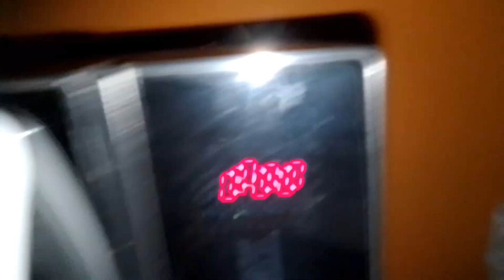এই গরমে ঘরের কোনো কাজ মন দিয়ে করা যাচ্ছে না ,কিন্তু জীবন তো আর থেমে থাকবে না।।